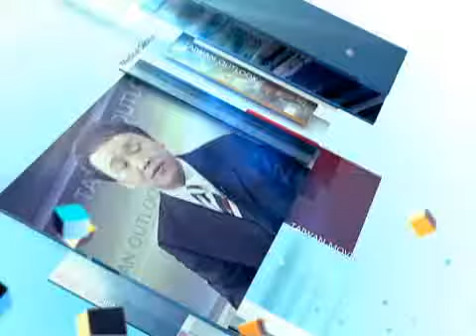台灣宏觀－「TAIWAN OUTLOOK」 蕭美琴 Political Developments in Taiwan 3/4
收看最新的節目內容

專訪
蕭美琴
前立法委員
Bi-khim Hsiao
Former Legislator
Legislative Yuan